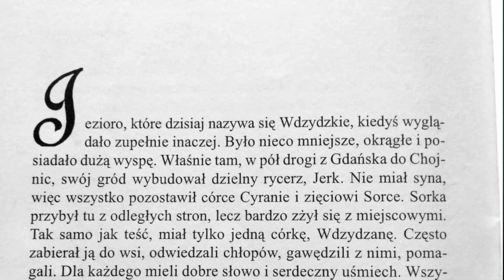"Wdzydzana" – legenda kaszubska (czyta Ewa Knut)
SKORZEWO CZYTA
Projekt mieszkańców i sympatyków Skorzewa – wsi na Kaszubach.

LEGENDY KASZUBSKIE – "Wdzydzana".

Czyta Ewa Knut.
Ilustrację stworzyła Sabina Hengier.
Muzykę skomponował Leszek Kulaszewicz i nagrał z Paolo Losim.
Tekst zaczerpnięty z książki "Legendy Kaszubskie" Janusza Mamelskiego.